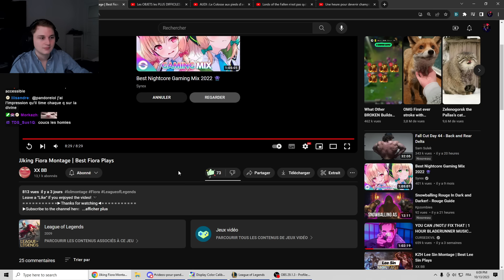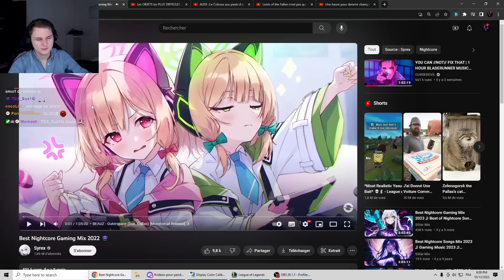J'étais VRAIMENT PAS PRÊT !! - Pandore Reacts 'JJking Fiora Montage | Best Fiora Plays'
Musiques utilisées :
More Plastic & URBANO - One Taste [NCS]